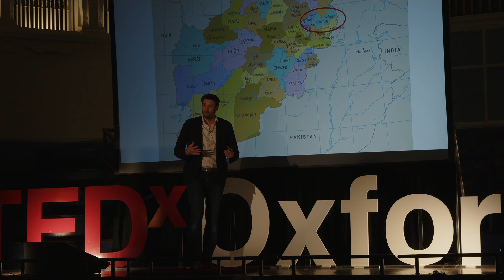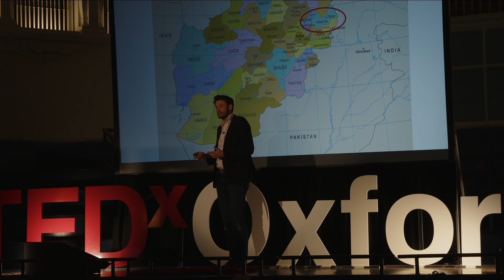Why local culture matters for global impact | Jonathan Rider | TEDxOxford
What can traditional archery teach us about international development, humanitarian aid and peacebuilding? In Jonathan's talk, he discusses the importance of culture in bridging boundaries and building relationships.
Jonathan Rider is a Co-Founder and Director at Aleph Strategies, a research firm that supports humanitarian aid and development programmes in fragile countries. Jonathan has spent much of the last decade living and working in Afghanistan for organisations including UNESCO and the Aga Khan Foundation. He currently sits on the ICOMOS-UK Cultural Tourism Committee. He holds degrees in archaeology from the Universities of Nottingham and Oxford. Jonathan is a Fellow of the Royal Geographical Society and an Honorary Member of the Scientific Exploration Society. This talk was given at a TEDx event using the TED conference format but independently organized by a local community.